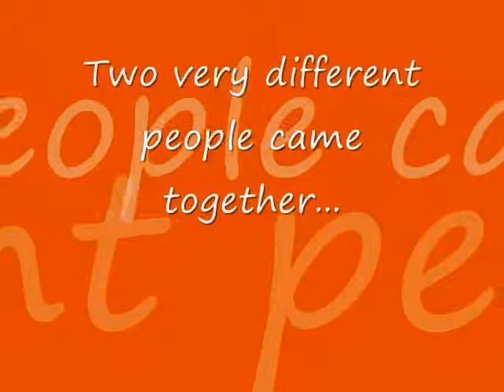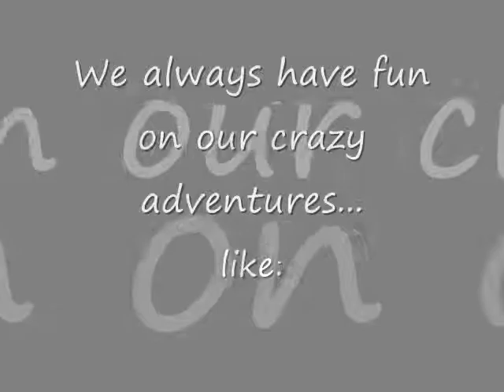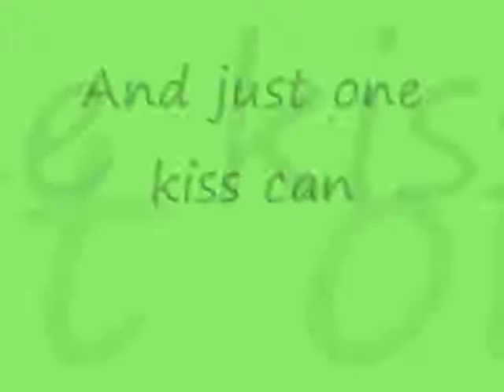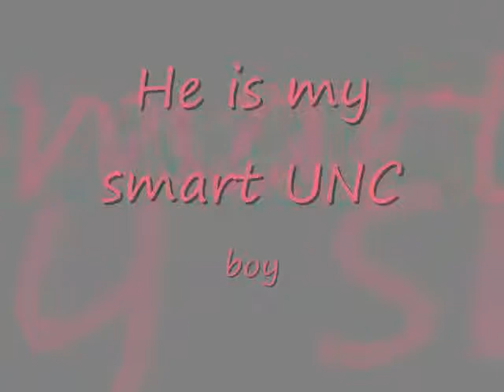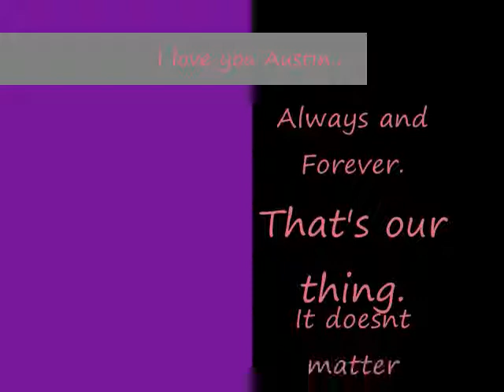Austman and Sar-Bear= LOVE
Baby I love you so much.~9.14.07~